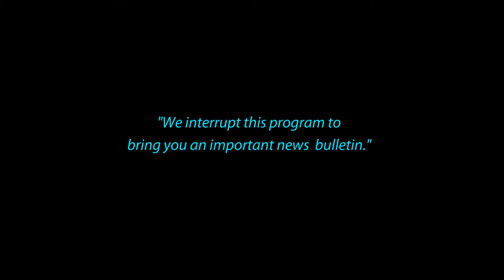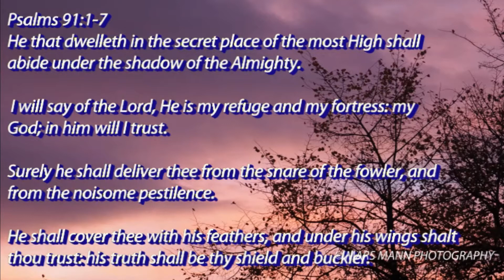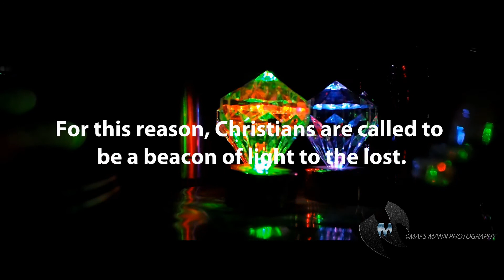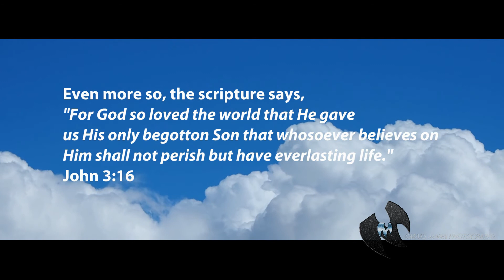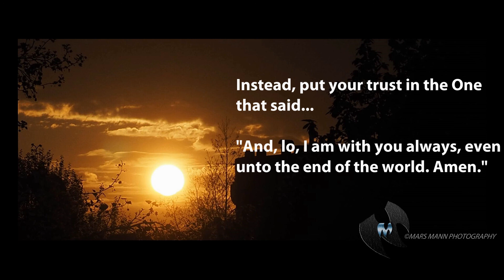A Year in Review 2020 | Challenging Times Ahead, but There is Light at the End of the Tunnel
Welcome to Mars Mann's Video Channel. An inspiring and motivationg video to lift up your spirit after such a hard year.